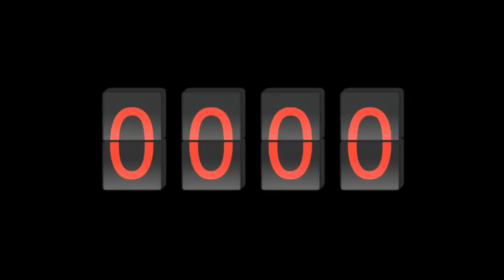Maksim Reva, V: praegune kriis puudutab kogu meie tsivilisatsooni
Jätkub intervjuu pronksiöö ühe nn ninamehe Maksim Revaga. Reva jätkab 1940. aastaga, kui suur osa inimestest oli koormatud laenudega pankadelt. Ja kriisi tingimustes olid paljud hädas laenude tagasimaksmisega. Nõukogude võim aga lubas kõigi võlgade tühistamist, ainult 13% tulumaks ja kõik. Intelligents sai aru, millega see kõik lõppeb, aga inimene tänavalt, Kalamajast sellest aru ei saanud. Kui talle öeldi, et sa saad korteri päriseks omale. Sakslased olid lahkunud ja neile pakuti sakslaste kortereid. Laias plaanis läksid Eestis asjad tol ajal nõndamoodi.

Reva ütleb, et nõuka ajal oli Eesti kõige jõukam liiduvabariik. Näiteks Eestis olid poed, mida kuskil mujal ei olnud. Näiteks Gruusia oli küll jõukas, aga seal valitses naturaalmajandus. Majandus oli oma struktuurilt 1910. aasta tasemel, kus kaupa võis osta turult, aga mitte poest nagu Eestis. Näiteks kauplused Narvas ja kauplused Ivangorodis erinesid nagu öö ja päev. Eesti oli kõige läänelikum liduvabariik, Nõukogude Liidu vitriin.

Samuti ei erinenud elatustase Eestis ja Soomes oluliselt kuni 1970ndate aastateni. Pärast, 1970ndatel, kui NLiidus algasid reaalsed majanduslikud probleemid, läks Soome eest ära. Lääs läks kiiresti eest ära ja Liit jäi järsult maha. Mis viis lõpuks selleni, et poodidest polnud midagi saada. See oli kogu Nõukogude Liitu kriis. Samas arenes Nõukogude perioodil jõudsalt kultuur, seda võib näha näiteks Kunstimuuseumis. Kui palju oli kirjanikke, kes avaldasid mitmetuhandelistes tiraažides. Nii nagu näiteks Lennart Meri. Ja Jaan Kross.
Revale vastuseks, et oli ka palju neid, keda ei avaldatud.
Reva küsib, et palju oli selliseid inimesi Venemaal?
Väga palju.
Jaa.
Ta tutvustab ühendust SMOG (tõlkes: kõige noorem geeniuste ühendus). Neist kirjanikest ja poeetidest ei teata praktiliselt mitte midagi. Andropov hävitas nad peaagu kõik. Saatis kõik vangi, paljud surid, kui nad polnud veel 40 aastasedki. Need olid suured poeedid, kelle Reva avastas enda jaoks alles mõned aastad tagasi. See oli suur osa vene kultuurist, mille nõukogude kord hävitas. Sellele vaatamata kultuur arenes, midagi kaotati, midagi võideti. Samuti Eestis, midagi kaotati, midagi võideti. Ja kui võtta viimased 15 aastat, kui palju on ilmunud uusi kirjanikke. Või näiteks need, kes ei saanud nõuka ajal avaldada, kus nad on? Kus on need kunstnikud, kes ei saanud nõuka ajal maalida?
Vastuseks: nad jäidki kuskile põranda alla.
Reva: õige. Ja miks, sest nende eneseväljendus oligi see vana võim. Ja kui see võim kadus, kui polnud millelegi vastu seista, kadus ka võimalus eneseväljenduseks. See ongi nõukogude aja traagika, et agressiivne süsteem tootis suure hulga suurepäraseid kirjanikke, kunstnikke, näitlejaid, lavastajaid kogu Nõukogude Liidus, kes kerkisid esile ainult tänu repressiivsele masinale. Kui see kadus, kadusid ka autorid. Näiteks Venemaal lõppes isegi filmide tegemine, alles nüüd on Vene kino uuesti elustunud. Nagu ka Eesti kino. On hakatud tegema taas suurepäraseid filme.
Vastuseks, et võibolla nüüd, kus repressiivaparaat on taas tugevnemas, ärkab ka kultuur uuesti.
Reva ütleb, et ei taha, et vanad ajad tagasi tuleks. Mis Eestit puudutab, siis kõigepealt sünnib diktaator inimeste teadvuses, ja alles siis tegelikkuses. Eesti valmistub moraalselt diktaatori sünniks, kuna juba on loodud politseiriik, mistõttu tuleb ühel päeval ka diktaator. Ja Eestis on mitmeid inimesi, kes on valmis hakkama selleks diktaatoriks, et päästa Eestis.
Küsimus, et praegu on kogu maailmas umbes samasugune kriis nagu kunagi oli Nõukogude Liidus. Kus kõik vanad arusaamad varisevad ja räägitakse, et tuleb midagi uut. Mis siis tuleb? Millega see kriis lõppeb?
Reva: Ma ei oska öelda, millega see kriis lõppeb, kuna pole selge, kui sügav see on. Kuna tuleb teadvustada, et kriis pole majanduslik, kriis pole rahanduslik, kriis puudutab kogu ühiskonda, tsivilisatsiooni. Praegu on tsivilisatsiooni kriis, mida nähakse kui finantskriisi. Kogu meie tsivilisatsioon püsis viimased 200 aastat rahal. Sellel, et seda raha paljundati. Nüüd on jõutud olukorda, kus raha enam paljundada pole võimalik. Kõik. Nüüd on vaja leida uus prioriteet.
K: Mis see on?
Reva: Ma ei tea.
K: Mitte keegi ei tea?
Reva: Mitte keegi ei tea. Kahjuks mitte keegi ei tea. Ma arvan, et see, kes teab, temast saab geenius. Siin võib kerkida esile üks inimene, kes hüüab, et tema teab, ja saab ülemaailmseks diktaatoriks.
Üles võetud jaanuaris 2009.